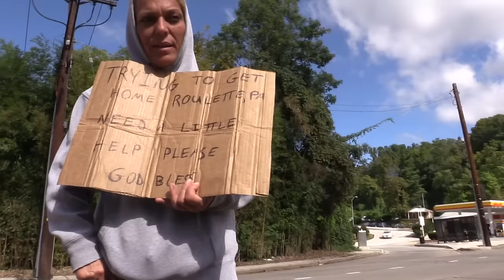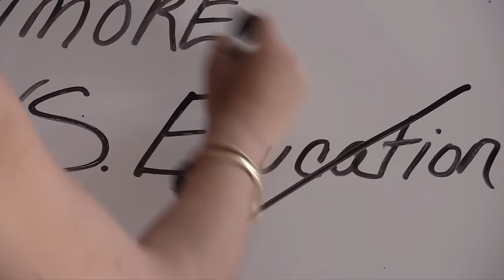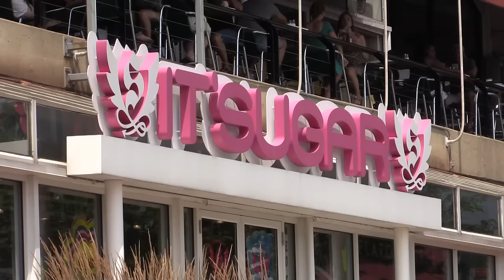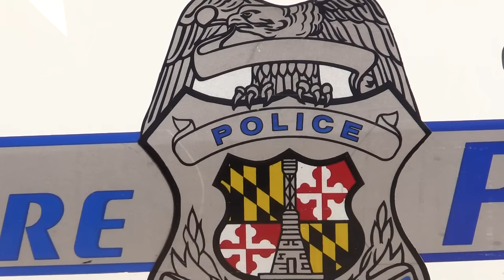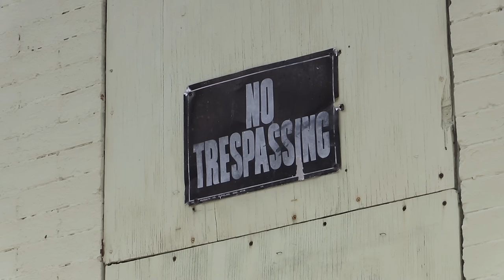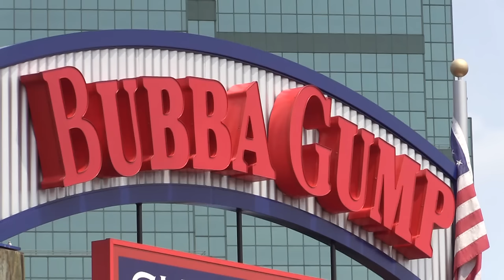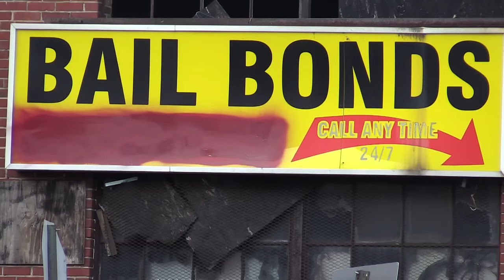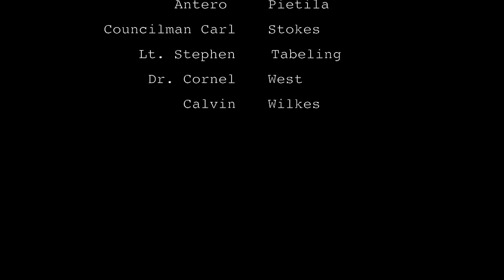Swimming in Baltimore: How Poverty Works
TRNN Replay: In 2015 TRNN explored the political dynamics that made poverty both profitable and intractable in Baltimore in this long-form documentary. In wake of Trump's comments about the city and the ensuing controversy they stoked, we are reposting the piece to provide context to the underlying long-term policies that have contributed to the city's social ills that have contributed to the city's social ills but are often overlooked